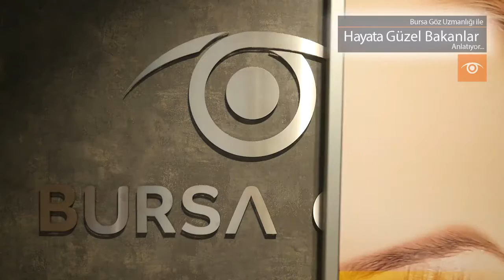Hayata Güzel Bakanlar - Hakan Çıngı (Femtosaniye)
ÜCRETSİZ Lazer Uygunluk Muayenesi kazanmak için bizimle iletişime geçin.

Ya da bizi ücretsiz arayabilirsiniz,
Bursa Göz Merkezi Ücretsiz Danışma ve Randevu Hattı